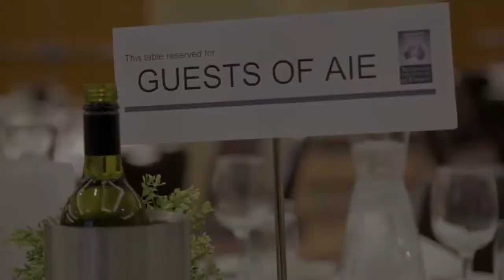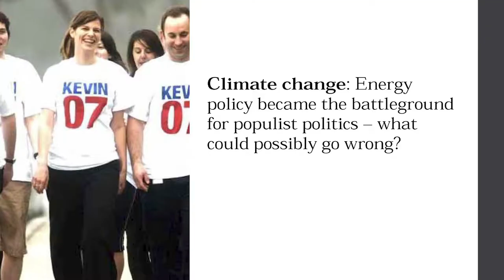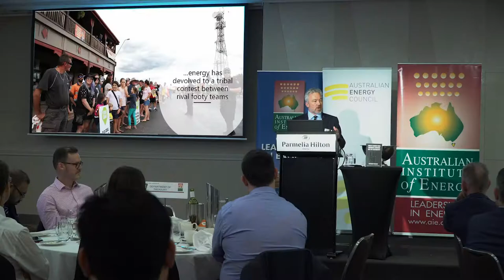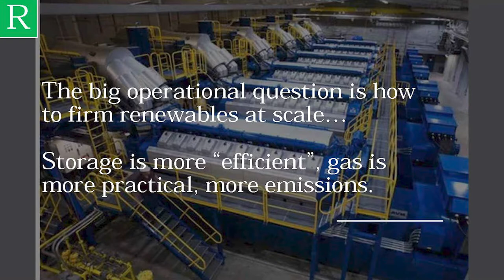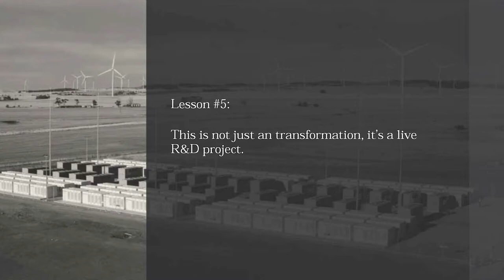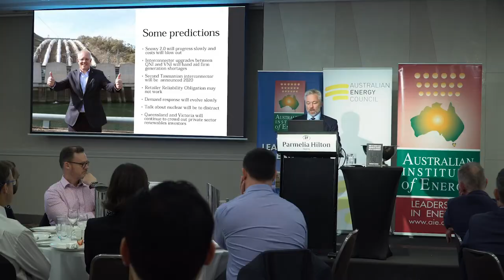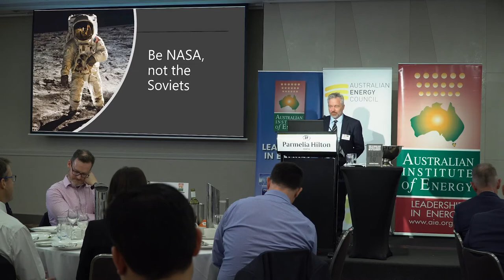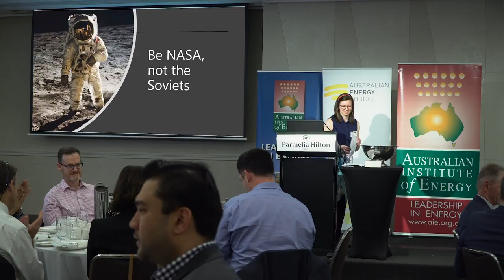July 2019 | AIE Perth | Matthew Warren - Lessons and warnings from the East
Matthew Warren has worked in energy and environment policy for 25 years, and has lobbied for the electricity, renewable energy and coal industries.

His first book, Black Out: How Is Energy-Rich Australia Running Out Of Electricity? charts the disintegration of Australia’s energy security, calls out what is holding us back, and plots the way for a brighter future.

He was the Chief Executive of the Australian Energy Council, the Energy Supply Association of Australia and the Clean Energy Council. He was also Environment Writer at The Australian newspaper and worked for the New South Wales Minerals Council.

Matthew also spent a decade working on environmental improvements to packaging, recycling and more sustainable waste management.